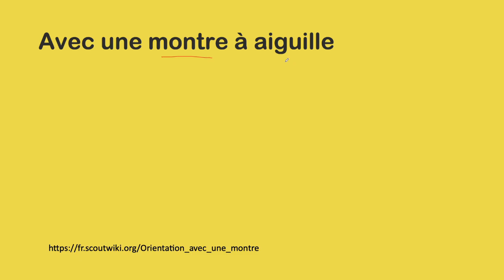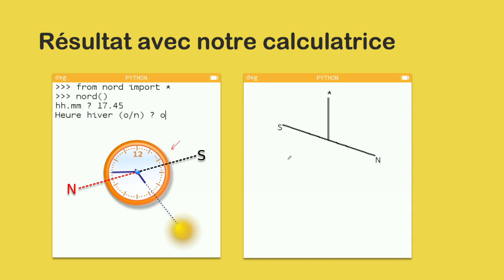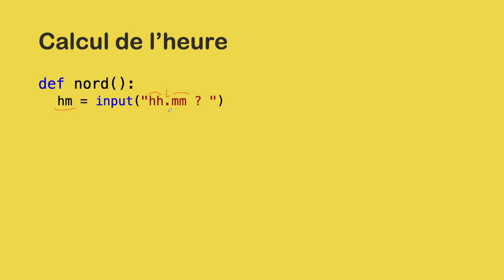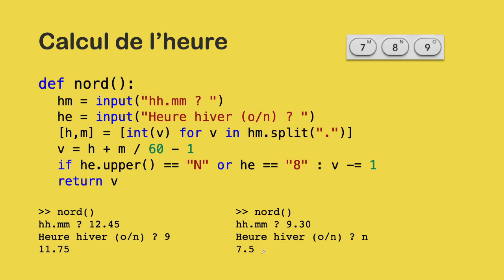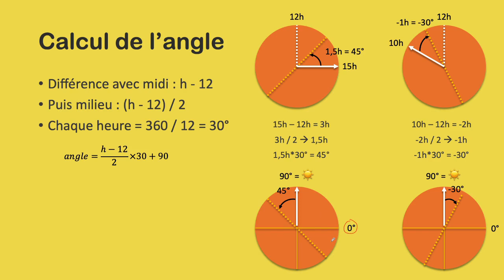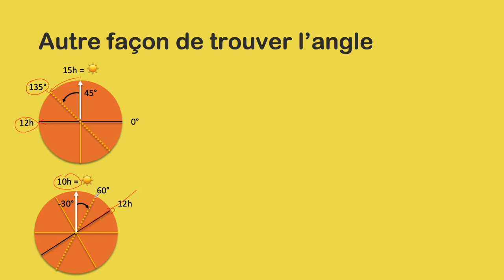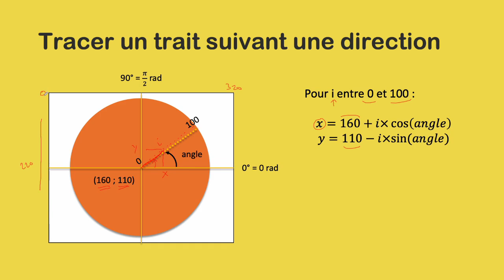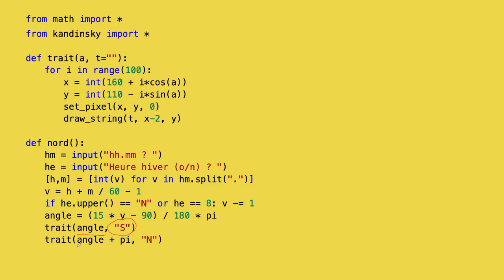27 - Transformer la NUMWORKS en boussole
But : Transformez votre calculatrice Numworks en boussole, oui c'est possible en lui indiquant seulement l'heure qu'il est !

Le programme est simple mais si vous voulez le comprendre entièrement, il est tout préférable de connaitre les fonctions sinus et cosinus.